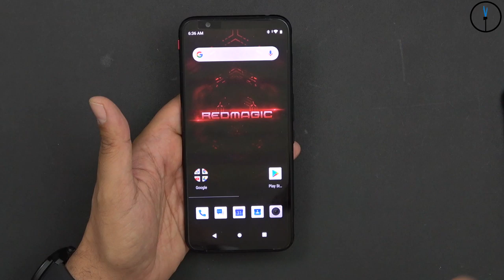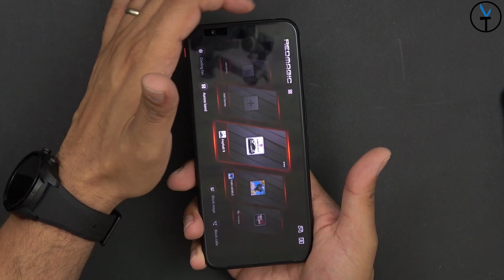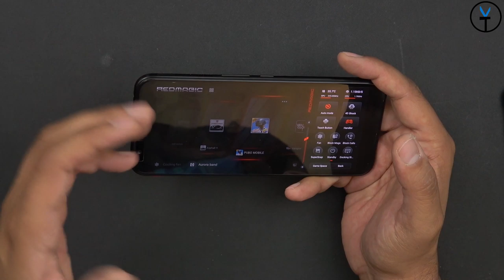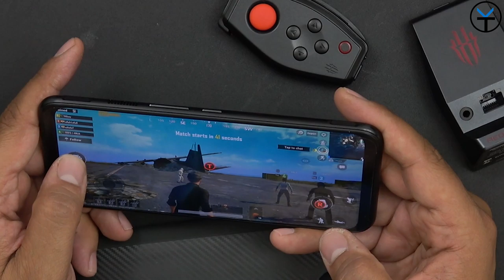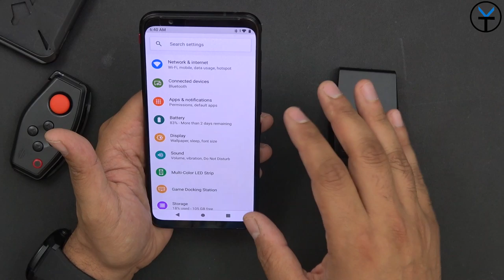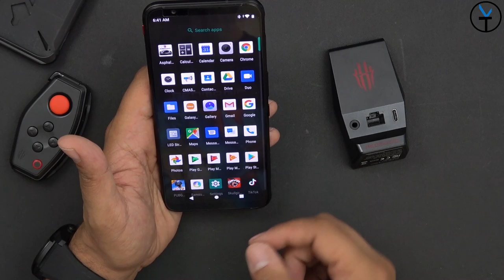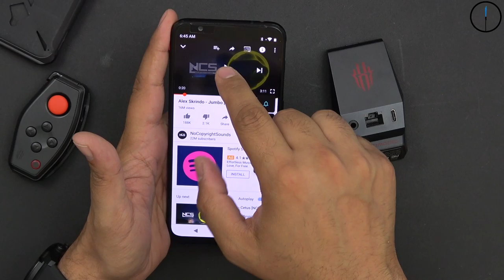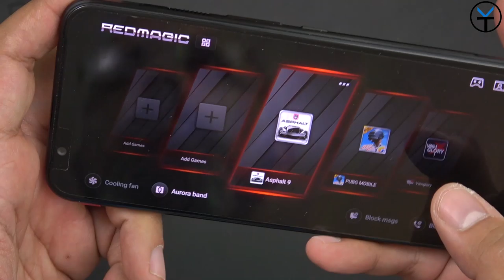Nubia Red Magic 3 Review Arabic - 3 مراجعة نوبيا ريد ماجيك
السحر الأحمر 3 مراجعة
لدينا اليوم فيديو يتحدث عن أفضل هاتف للألعاب يمكنك الحصول عليه في عام 2019

B&H Dealzone:

Amazon Daily Deals:

Or on Youtube as well